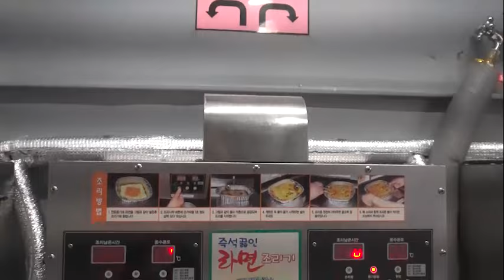첼로피아가 직접 찾아가는 골목레슨! 소리 컨설팅 시작합니다.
실수로 영상이 삭제되어 ㅠㅠ 골목레슨 영상 재 업로드 하게 되었습니다:)
소리 컨설팅을 시작합니다. 더 아름다운 악기의 소리를 만들어 보시고 싶으신 분들 많은 지원 해 주세요!

지난 번 영상 업로드 후 다양한 곳에서 지원을 해주셨어요:) 심지어 울릉도에서도...!!! 감사합니다.
좋은 기회가 되는 대로 소리컨설팅으로 찾아뵙고 싶어요!

본인의 소개와 함께 자세한 신청동기를 보내주시면, 선정되신 분께 연락을 드립니다.

1순위 첼로, 2순위 피아노 컨설팅이 가능하며
컨설팅은 첼로피아 영상 컨텐츠로 제작이 되니 영상에 출연이 가능하셔야 합니다^^

감사합니다~^^